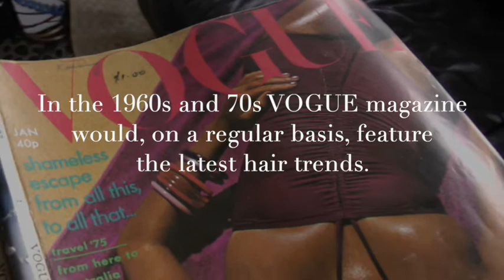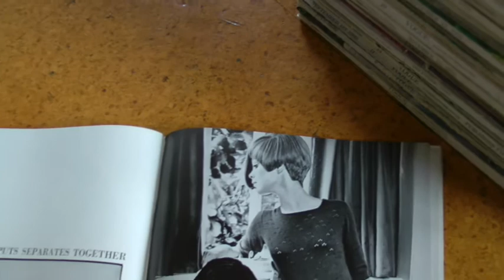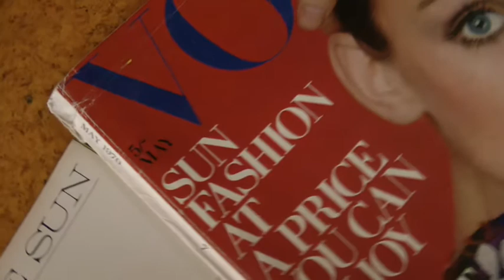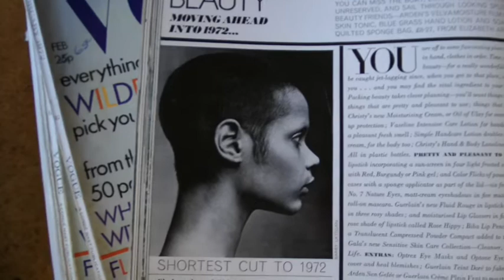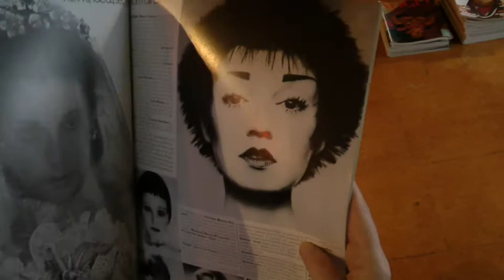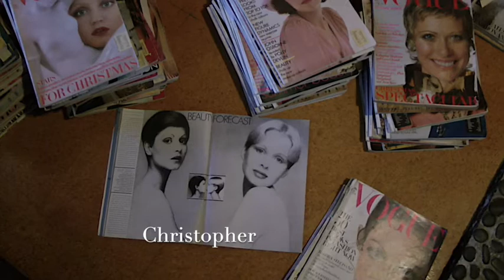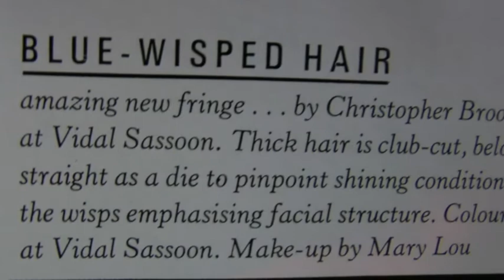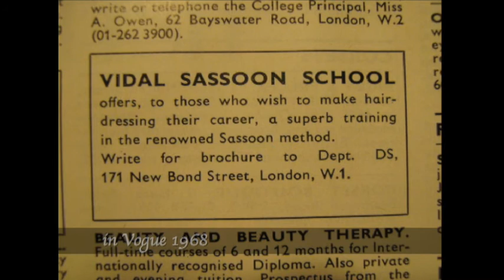Sassoon in Vogue Magazine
images found in Vogue magazine 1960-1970s